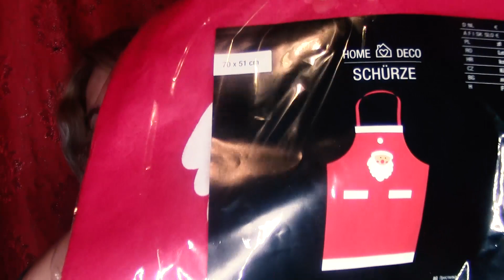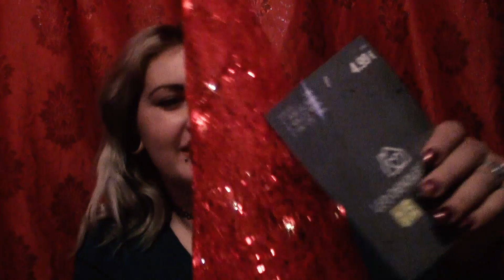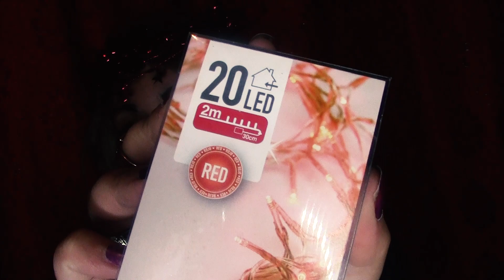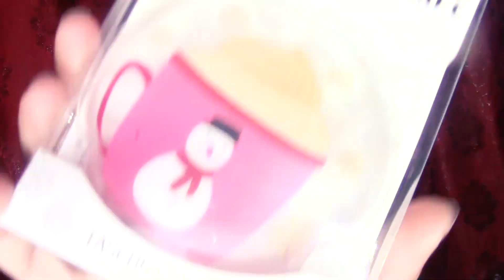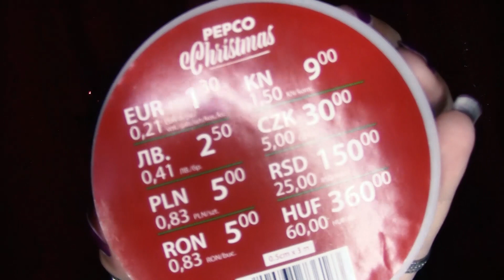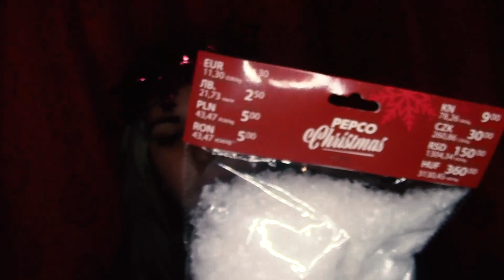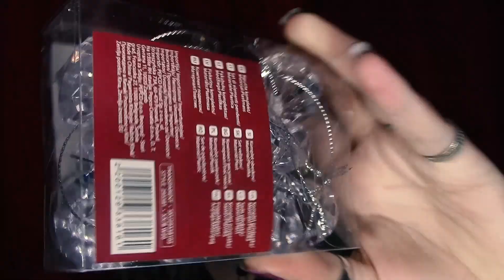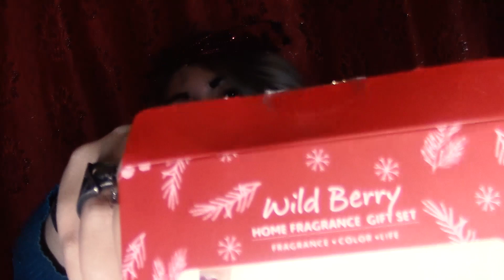Mega-Haul de Crăciun ( Kaufland, Kik, Pepco )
Profil / Imagine de copertă: Vizitiu Andrei